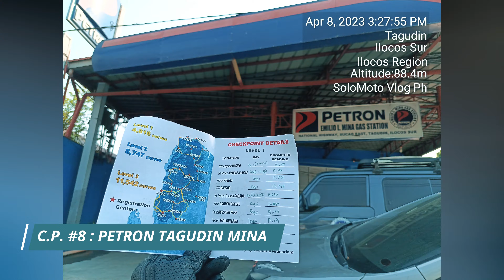Cordillera Adventure Tour Level 1 Part 4 | Another Dangerously Beautiful Road | Bessang Pass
Isa na namang lugar ang ating na unlocked at masasabi kong isa rin ito sa pinaka-delikado yet lumalaban sa ganda.